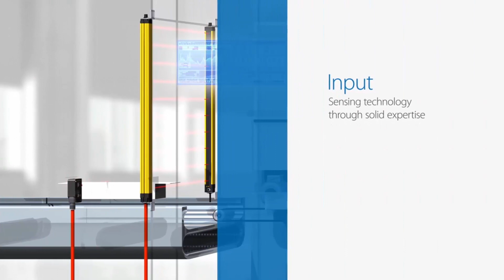Company Overview: OMRON Industrial Automation Europe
OMRON Corporation is a global leader in the field of automation based on its core technology of "Sensing & Control + Think." OMRON's business fields cover a broad spectrum, ranging from industrial automation and electronic components to social infrastructure systems, healthcare, and environmental solutions.

Established in 1933, OMRON has about 30,000 employees worldwide, working to provide products and services in around 120 countries and regions.

In the field of industrial automation, OMRON supports manufacturing innovation by providing advanced automation technologies and products, as well as through extensive customer support, to help create a better society.